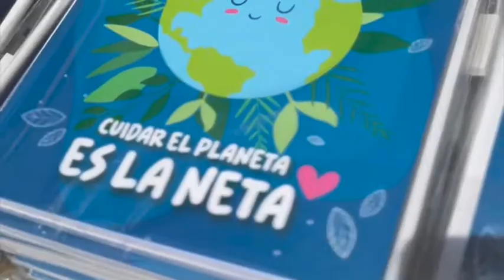Alienta SDEyT a niños y niñas de comunidades de Emiliano Zapata a descubrir la ciencia